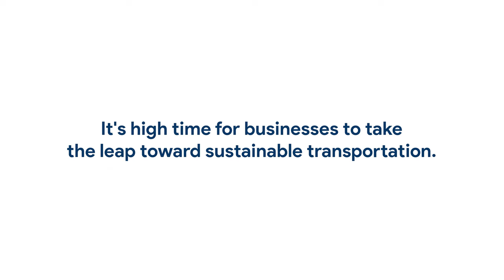Whistle Electric | Intro | Last-mile deliveries | Intracity Logistics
Announcement: We're Going ALL-IN on Electric Vehicles! 🚀🌿

At WhistleDrive, we believe in embracing change and staying ahead of the curve. 🌟💡

Sure, we've had a few electric vehicles cruising around for a while, but now it's time for the whole vibe to sync in! We're fully committed to it, with our foot on the pedal and our eyes on the road ahead. 🔋

Resilient mobility solutions start with thinking about giving back to the planet and finding ways to make our innovations even more efficient and reliable than ever before. Each step towards controlling climate change is securing a better future! 🌿

We're in this for the long haul. Our decision to consciously increase our EV fleet count is backed by a deep understanding of market conditions and our unwavering commitment to serving you better. We're listening, adapting, and putting your needs first! 🤝💡

So get ready, because you'll be seeing more of our sleek and shiny electric vehicles hitting the roads soon. Together, we'll be setting new standards for corporate transportation and logistics. 🌿🚚

Join us on this electrifying journey as we embrace the future, one charge at a time! We couldn't be more thrilled to have you along for the ride! 🎉💚